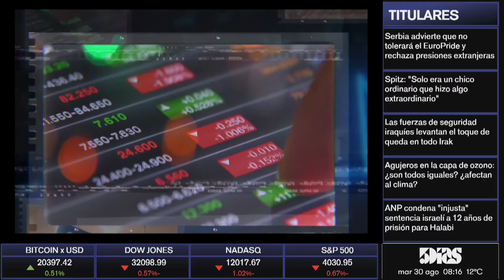LUCAS AQUINO | CRÍSIS POLÍTICA CON INTERVENCIONISMO DE EE.UU | ROTATIVO 5D | 5díasTV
Emitido el día Martes 30 de Agosto.

Invitado del día:
- LUCAS AQUINO (Senador PLRA)

Tema:
- CRÍSIS POLÍTICA CON INTERVENCIONISMO DE EE.UU